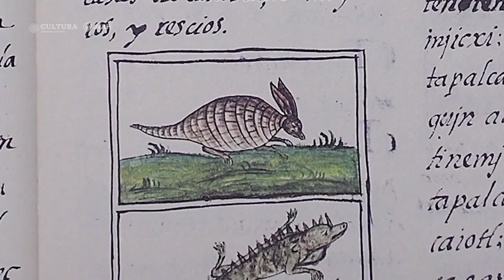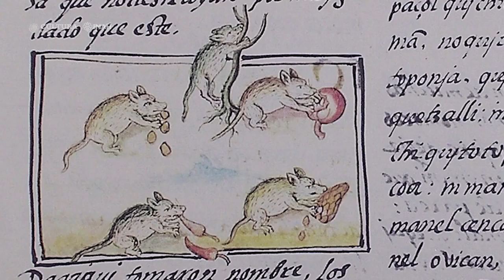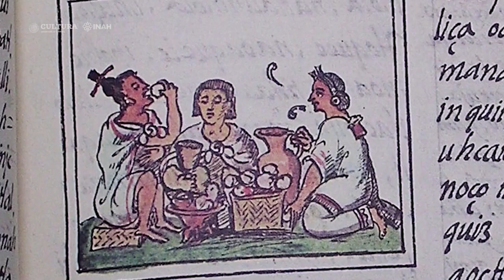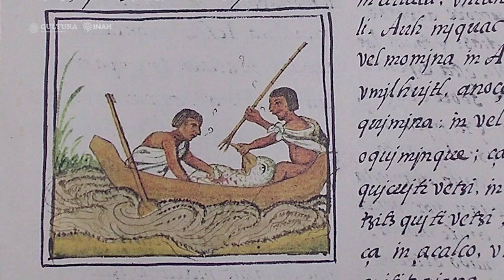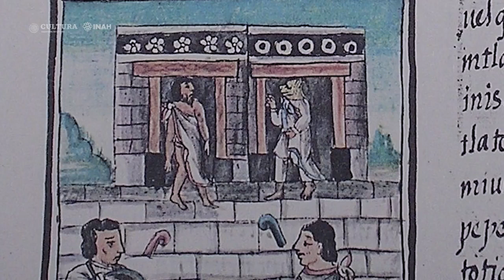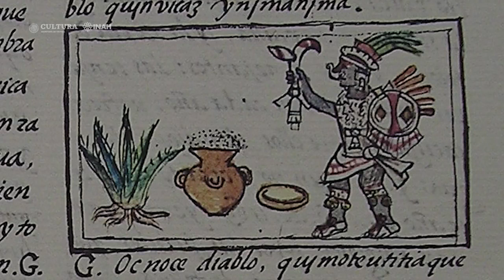La Melanina en El Anahuac era La Divinidad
Danza ancestral azteca y africana une a comunidades de latinos y negros

Afromexicanos Mascogos Una tribu libre en México